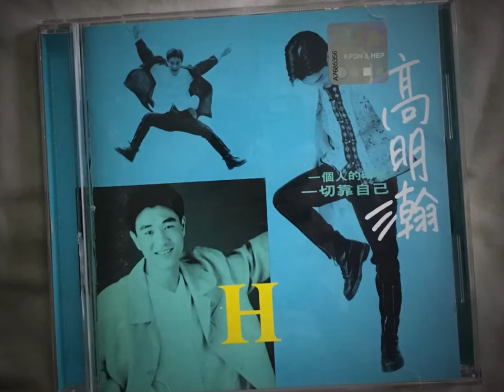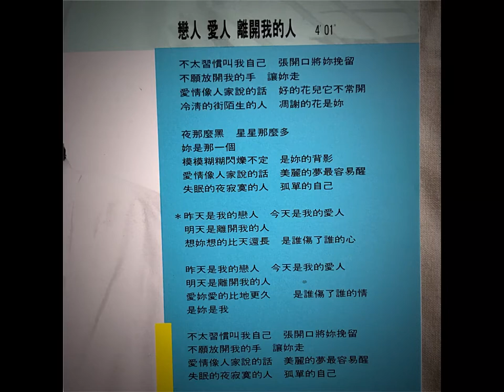KOW MENG HAN....Music Video...Sept 2018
In the 80’s. Taiwan musicians eg: ( Rock Music Ltd ) had churned out many young and talented singers like Kow Meng Han...with rare vocal to sing those beautifully composed songs which eventually became. CLASSIC...